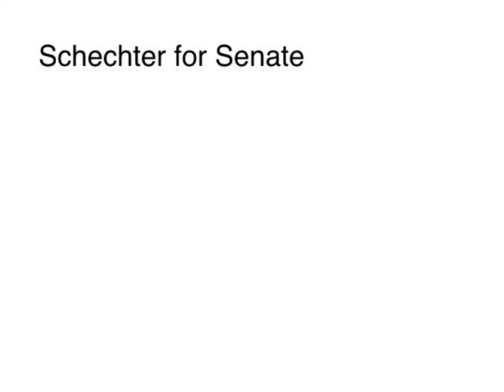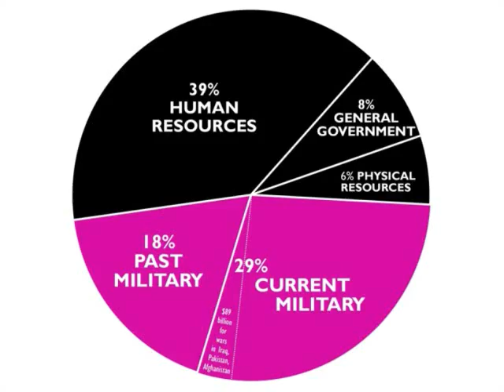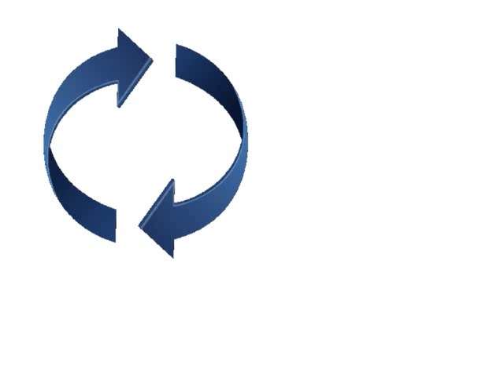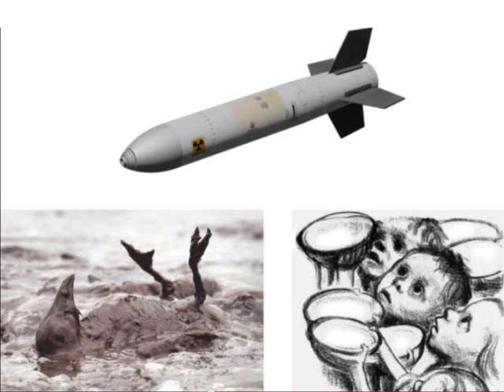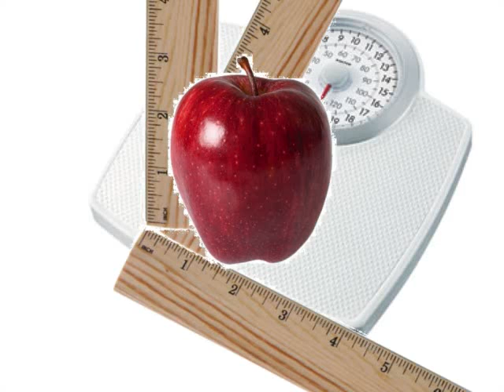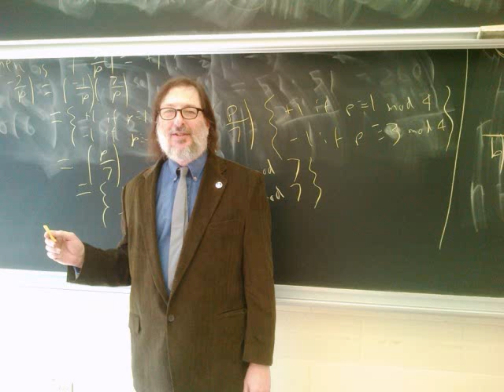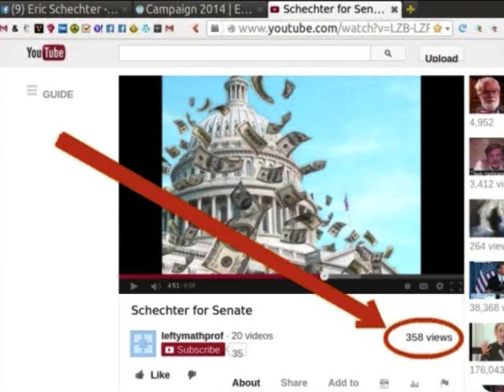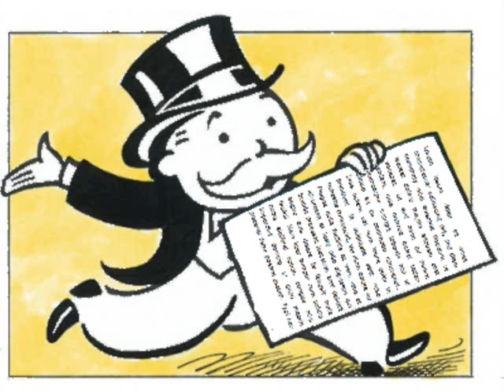2014 - Schechter for Senate 2: Gloves Off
20 minutes. Includes new ideas about jobs, war crimes, the lesser-evil voting strategy (start at 13:22 ), and other topics. This video can also be accessed via the web address